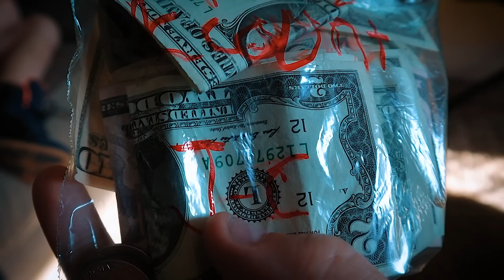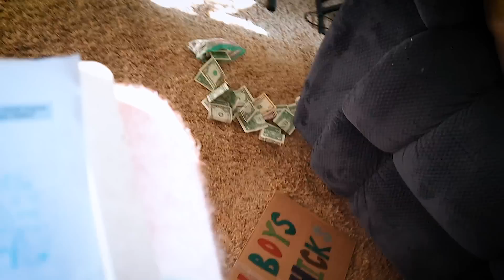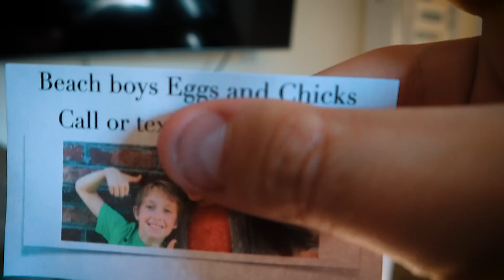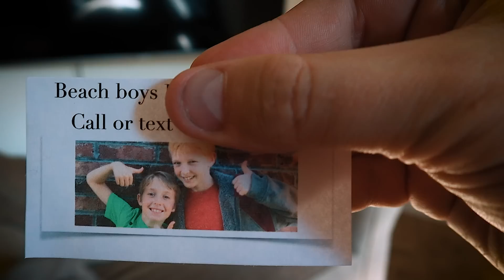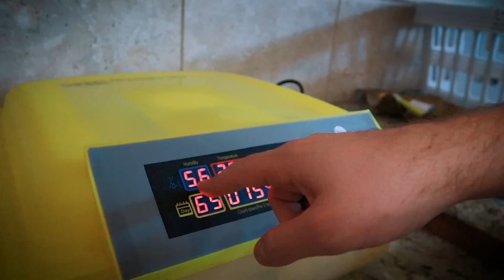James and Corbin Start a Business! Beach Boys Eggs and Chicks!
James and corbin are starting their egg and chick selling business! They're making money!